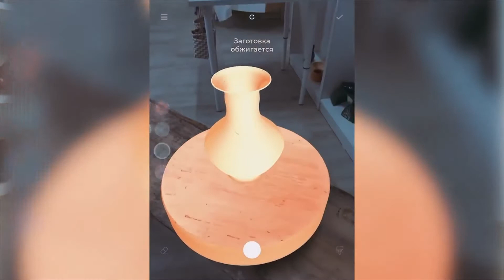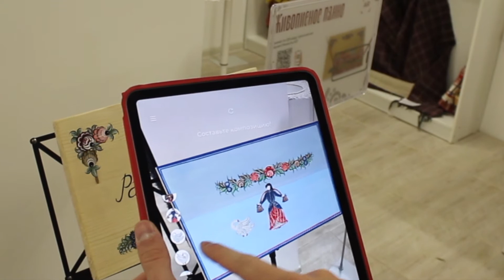AR для музеев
Соединения реальных и виртуальных экспонатов создаст более глубокий эмоциональный опыт от посещения музея